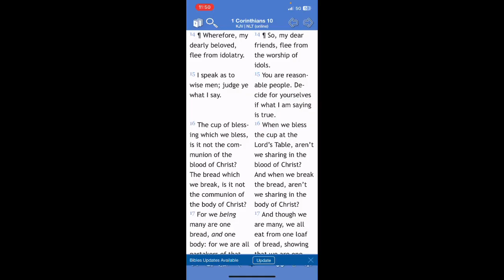Praying to gods that can’t save you